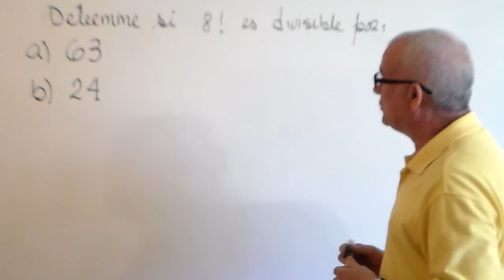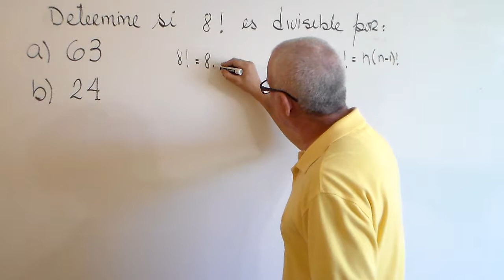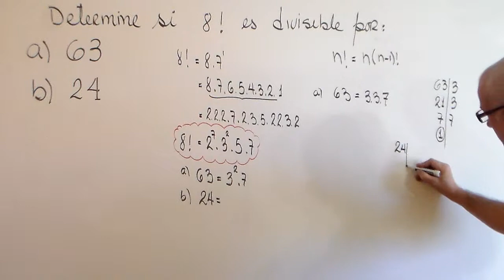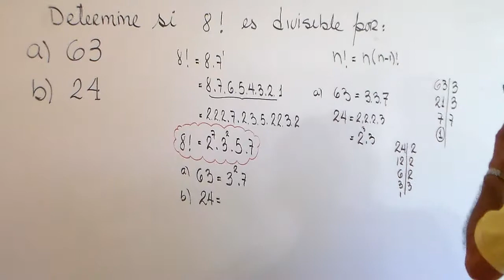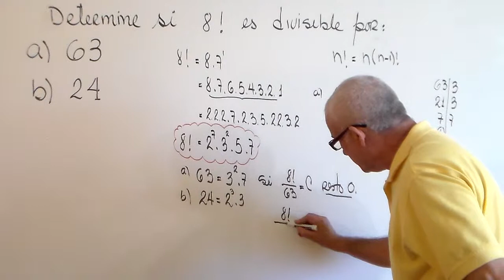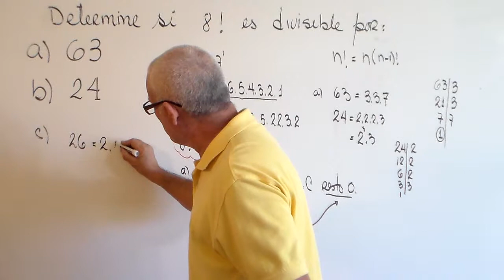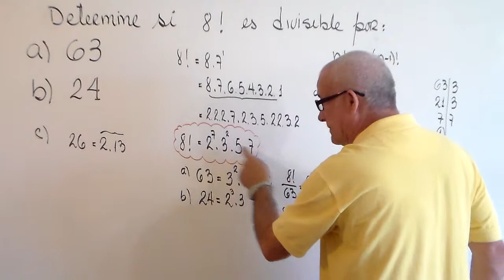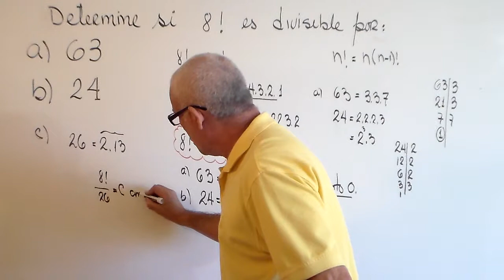FACTORIAL DE UN NUMERO Y DIVISIBILIDAD POR EL.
DETERMINAR SI UN NUMERO ES DIVISIBLE POR UN FACTORIAL.